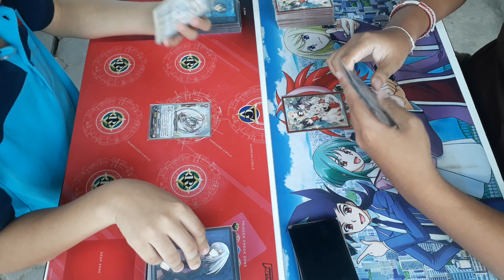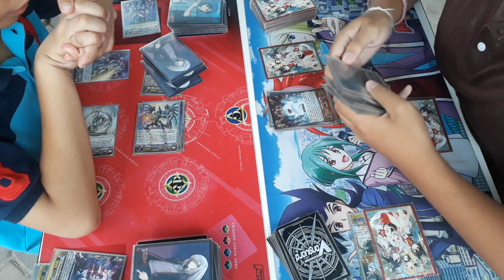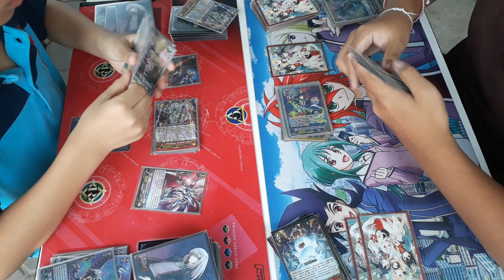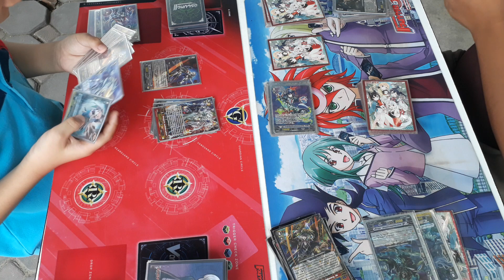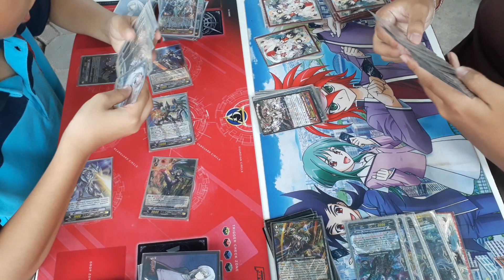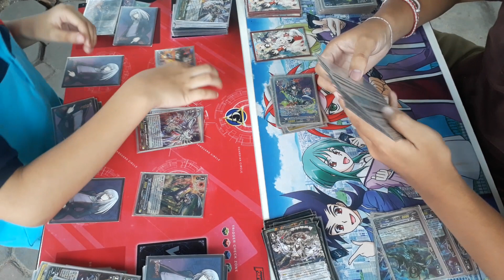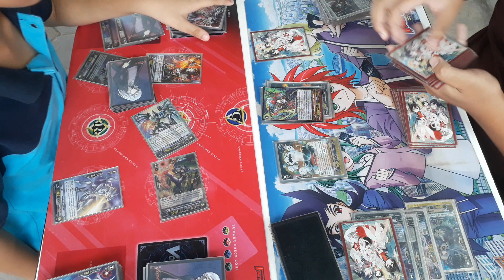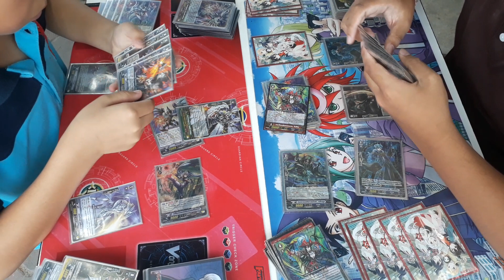แมทชิงแวนการ์ด ลิ้งค์(เมสไซอาห์)VSแกรนบูล(ไนท์โรส)ep.6(ตอน1/2)ร้านการ์ตูนพี่พงษ์(แข่ง17/8/19)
ติดต่อพี่ที่เพจ หรือเฟด อนุรักษ์ แซ่ก๊ก ไอดีไลน์ peepong07 โทร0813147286 ที่ร้านพี่มีบริการส่งทางไปรษณ์ด้วยนะคับ